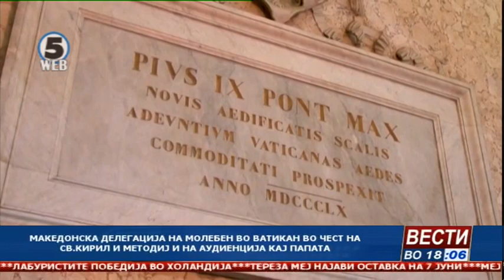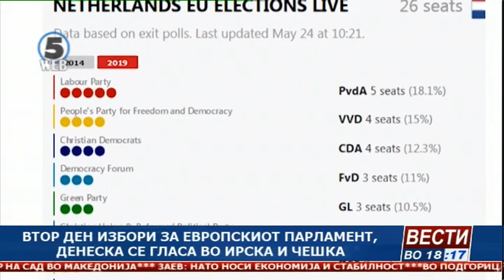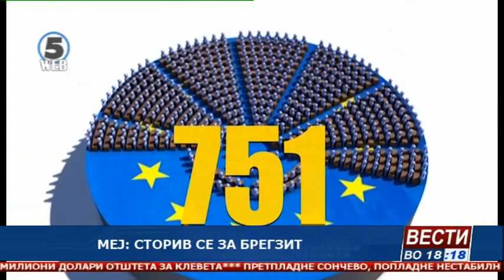Вести на Канал 5 во 18, 24.5.2019